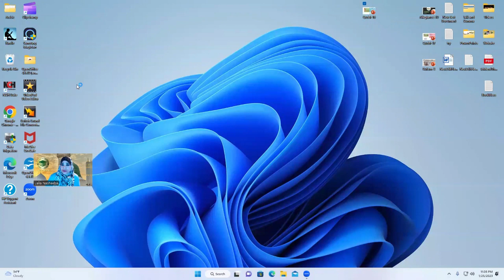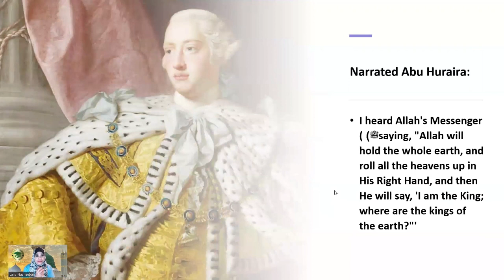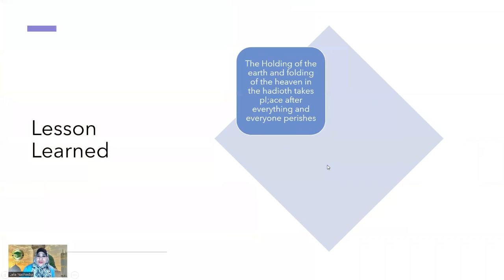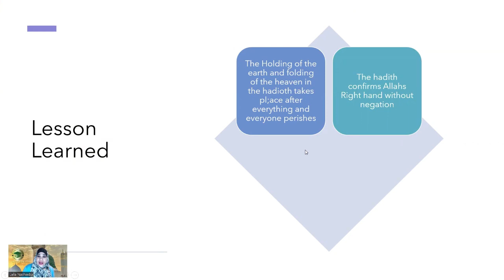Divine Hadith Qudsi 16